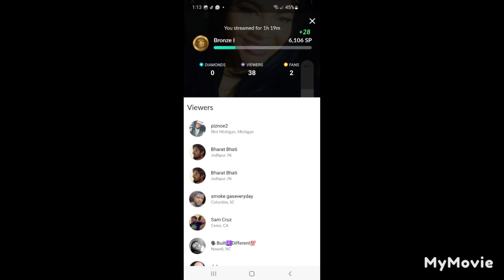Yummy Yummy 😋 😍 😜 😘 part3